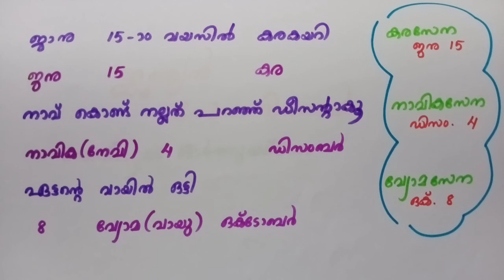Army day// Navy day// Air Force day// Memorycode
infoworld# fun and facts

All important days with code